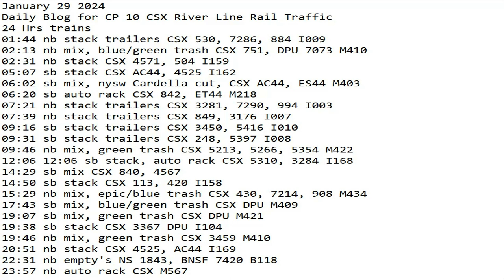January 29 2024 BigTrains.TV CP 10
24 Hrs trains
01:44 nb stack trailers CSX 530, 7286, 884 I009
02:13 nb mix, blue/green trash CSX 751, DPU 7073 M410
02:31 nb stack CSX 4571, 504 I159
05:07 sb stack CSX AC44, 4525 I162
06:02 sb mix, nysw Cardella cut, CSX AC44, ES44 M403
06:20 sb auto rack CSX 842, ET44 M218
07:21 nb stack trailers CSX 3281, 7290, 994 I003
07:39 nb stack trailers CSX 849, 3176 I007
09:16 sb stack trailers CSX 3450, 5416 I010
09:31 sb stack trailers CSX 248, 5397 I008
09:46 nb mix, green trash CSX 5213, 5266, 5354 M422
12:06 12:06 sb stack, auto rack CSX 5310, 3284 I168
14:29 sb mix CSX 840, 4567
14:50 sb stack CSX 113, 420 I158
15:29 nb mix, epic/blue trash CSX 430, 7214, 908 M434
17:43 sb mix, blue/green trash CSX DPU M409
19:07 sb mix, green trash CSX DPU M421
19:38 sb stack CSX 3367 DPU I104
19:46 nb mix, green trash CSX 3459 M410
20:51 nb stack CSX 4525, AC44 I169
22:31 nb empty's NS 1843, BNSF 7420 B118
23:57 nb auto rack CSX M567